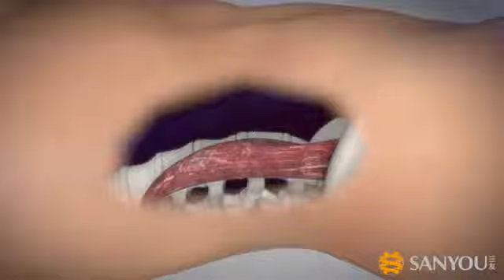Shanghai Sanyou Medical: Keystone™.Crenel Lateral Interbody Fusion CLIF.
All video parts are of the sole property of Shanghai Sanyou Medical